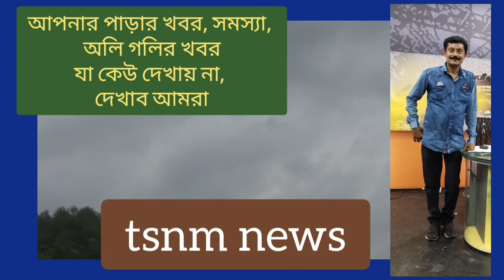DAY guard by ladies to protect self respect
সম্মান বাঁচাতে দিন পাহারায় মহিলা, মেয়েরা